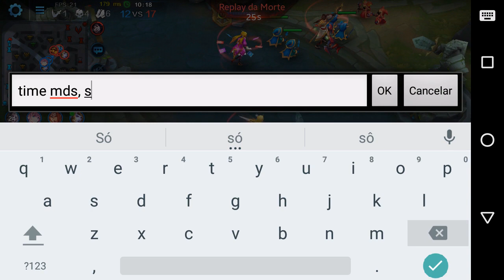JEANNE SKIN + BUILD DE REGENERAÇÃO COM DANO - Heroes Evolved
Vídeo Gameplay onde mostro uma build excelente para Jeanne.

É nois!